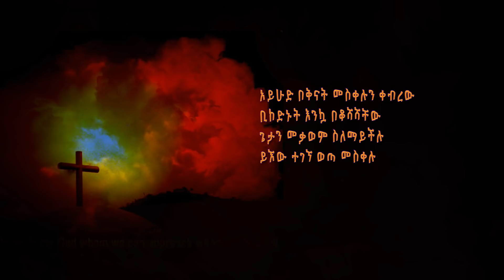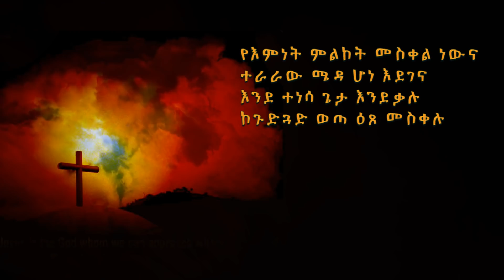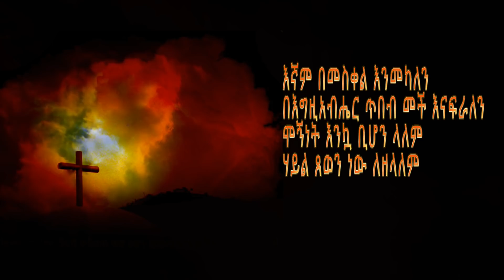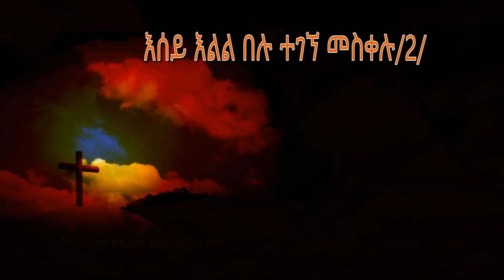ግጥሙ ና ዜማው ይደንቃል። መስቀሉ። ዲ አበበ ታዬ